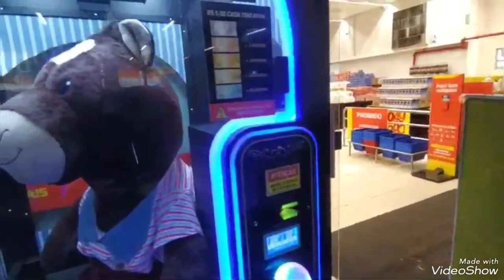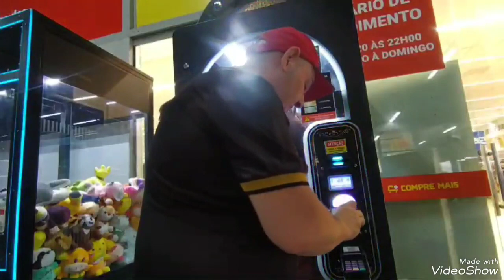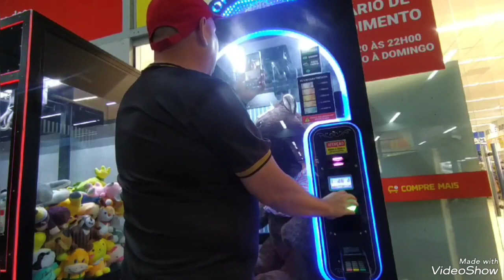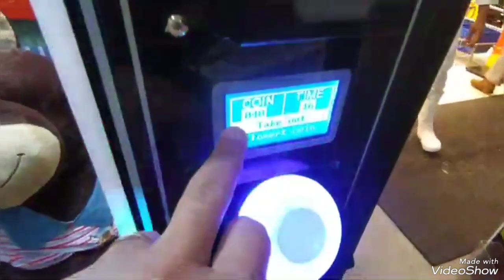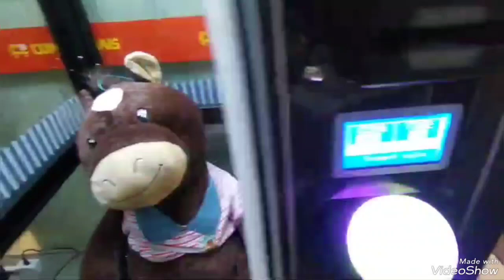Como tirar pelúcias gigantes na máquina de corte ,fazendo live para amigos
por isso o grupo tem o nome de locuragens,pq é locuragem  uma atrás  da outra nessas máquinas kkk,e desta vez tentamos fazer a live na máquina de corte pois tinha um burrinho lá dando sopa ,mas infelizmente fui rápido demais kkk,foi só para darmos risadas kkkk.
na próxima acho que vai ser mais top kkkk.
Tmj locuragens esporte clube .